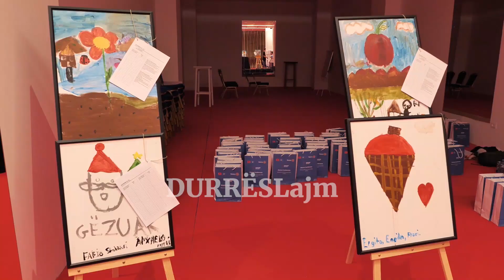Ankandi "Alfabeti i ngjyrave", mblidhen 3020 euro për fëmijët me aftësi ndryshe